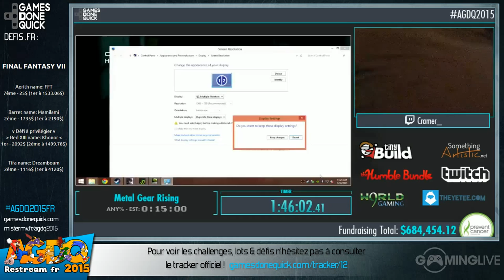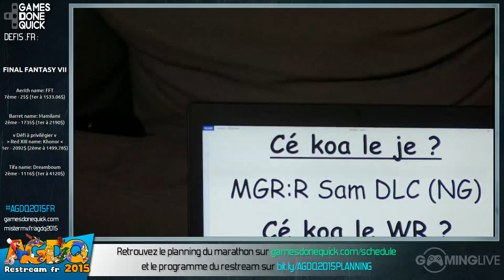Metal Gear Rising - [AGDQ 2015] Restream FR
Speedrun de Metal Gear Rising lors du restream FR de l'AGDQ 2015
Commentateur : Romi

Runner : cramer

Début du speedrun : 00:08:37